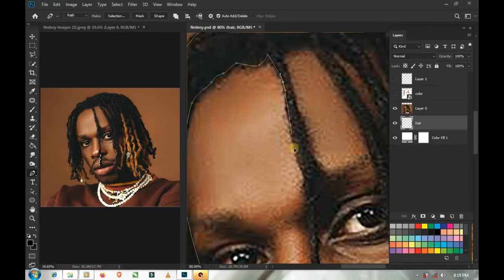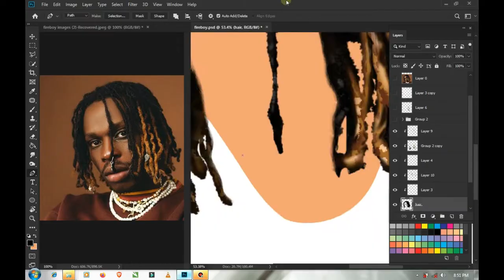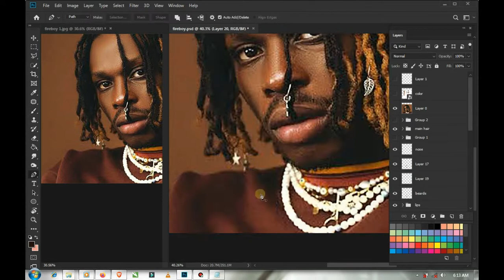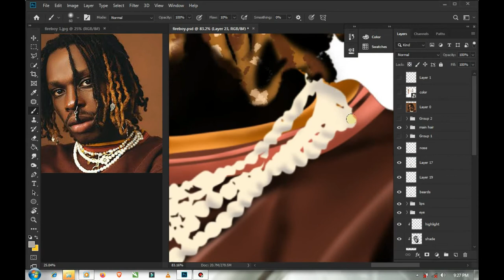Speed painting | Fireboy 😍💓| Adobe Photoshop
In this video, we will be reviewing how to paint in Photoshop! Convert your images into digital paintings with just few steps. Besides, Digital painting is easy using Photoshop.

We will see how good the results of this Application is when it comes to transforming pictures into paintings. Also, we will learn how to customize to make the painting look more vibrant, appealing, and realistic.

I'll also show you how you can 'cheat' a bit and skip the initial sketching face by tracing a photo. It's a great way to practice your painting skills. Besides, it might encourage you a bit and keep you motivated.

SOFTWARES I USE:
- Adobe Photoshop
- Filmora 9
- Bandicam
- Handbrake

 I will attend to all questions.

This video is also related to:
Create a Vector Style Illustration in Photoshop.
Photoshop tutorial: Create vector portraits in Photoshop.
Convert JPG image into Vector Art.
Easily Create a Cartoon Vector Art from a Photo.
Photoshop Tutorial: Easily Create a Cartoon Vector Art from a Photo
Photoshop Tutorial: Making a Nice Vector Graphic from an Image
Vector Photoshop Tutorials
vector style art
vector portrait tutorial photoshop
Photoshop CS5 - Cartoon Vector Effect

How To Create a Realistic Painted Effect in Photoshop
How to turn a photo into a painting in Adobe Photoshop
Photoshop Watercolor Painting Effect Tutorial
How to Turn a Photo Into a Painting with Photoshop
photoshop painting effect tutorial
oil paint effect in photoshop cc
oil painting effect in photoshop cs6
Photoshop Tutorial: Transform Photos into Beautiful, Impressionist Paintings
Photoshop Tutorial Photo Effects - Digital Painting Effect
Photoshop tutorial for beginners
How to draw on Photoshop
Basic painting on Photoshop
Digital painting effect on Photoshop
How to paint on Photoshop
Paint like a professional on Photoshop
Digital painting tutorial using Photoshop
How to turn a picture to cartoon
How to toon a picture on Photoshop
How to cartoon a picture
How to draw a picture on Photoshop